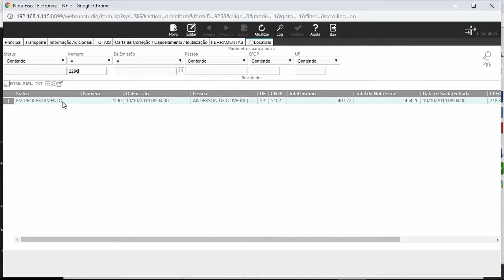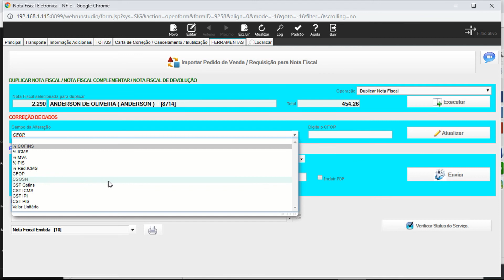Como Corrigir Múltiplos Itens da Nota Fiscal Eletrônica || UP KEY Software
Como corrigir vários itens da nota fiscal de uma vez.